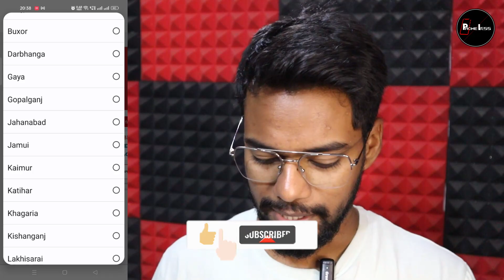Find Blood Donor In Your City Town Village | How To Search For Blood In Emergency Online Website